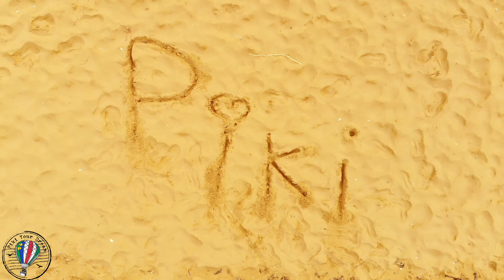Għajn Tuffieħa: Malta’s most beautiful beach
Għajn Tuffieħa (Maltese for ‘Apple’s Eye’, also known as Riviera) is located on the north-west coast of Malta, behind a small village called Manikata.

Unlike nearby Golden Bay, Għajn Tuffieħa Bay is less accessible but almost looks untouched by man, with natural beauty all around you. The beach itself is smaller than that of Golden Bay, which means during peak season it does get a little busy at times.